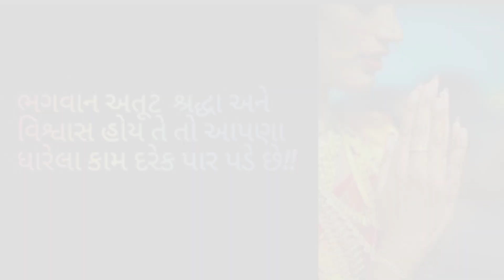કુળદેવી ની પુજા કરવી કેમ જરુરી છે? | કુળદેવી ને પ્રસન્ન કરવાના ઉપાય | Kuldevi Puja | Kuldevi Vidhi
Click on the above link and get the chance to be a part
of "Facts of Word  family.
You just Have to suggest a good Title and the best
suggestion will get a shoutuot from us.
of information. Please note our objective is not to hurt
sentiments of any particular person, sect or religion.
These are revelations, stories, anecdotes, mysteries,
and we hope they'd be taken likewise. The
Broadcaster cannot be held accountable for
authentication of content...

your quires :-

કુળદેવી શુ કામ નથી કરતા તમારા કામ ?
કુળદેવી ને રાજી કરવા કેમ ?
કઈ રીતે કુળદેવી ને રાજી કરવા ?
કુળદેવી ને પ્રસન્ન કઈ રીતે કરવા ?
કુળદેવી ને રોજ સવારે દિવો કરી માંગો આ વસ્તુ
Kuldevi Shukam Nathi Karta Kam ?
Kuldevi ne raji karva Kem ?
kay rite kuldevi ne raji karva
kuldevi ne prasanna Kay rite karva?
Kuldevi
ચોર્યાસી નું ખાતુ એટલે શું ?
મસાણી મેલડી નું ખાતુ એટલે ?
ચોર્યાસી નું ખાતું સિદ્ધ કેમ કરવું ?
ચોર્યાસી ખાતામાં કેટલા દેવ આવે ?
ક્યાં દેવ આવે ચોર્યાસી ખાતા માં ?